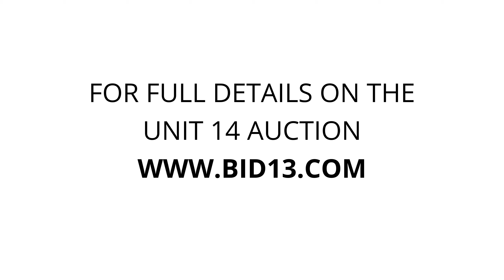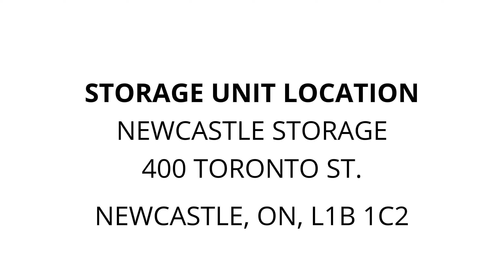Newcastle Storage - Unit 14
furniture, misc